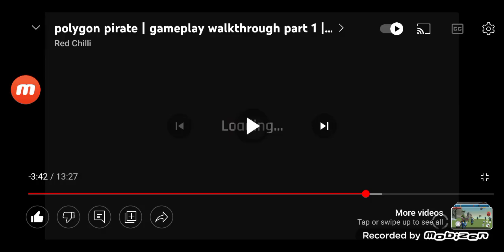Terence Bird VS British Soldiers Part 2